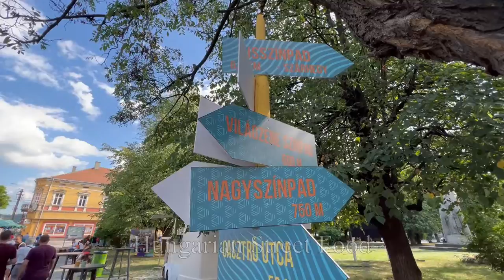Hungarian Juicy Pulled Pork & Beef | Amazing Style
Hungarian Street Food Festival. Pulled Pork and Beef, the main attraction.